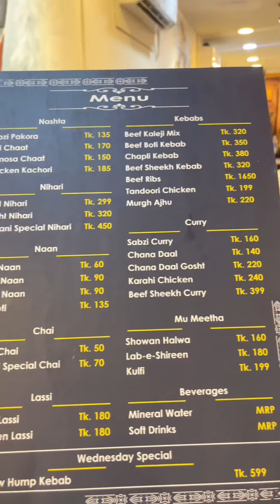ভালো রিভিউ দেখে রেষ্টুরেন্ট যেয়ে যখন হতাশ হতে হয় 😞। উওরার নতুন পাকিস্তানি রেষ্টুরেন্ট Experience